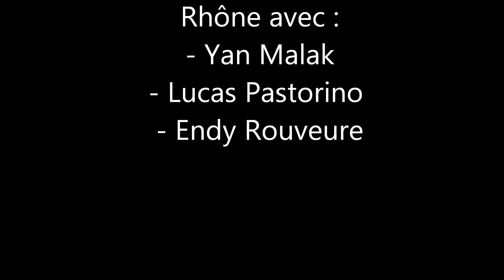GoPro HD HERO2 Session dirt Etoile !